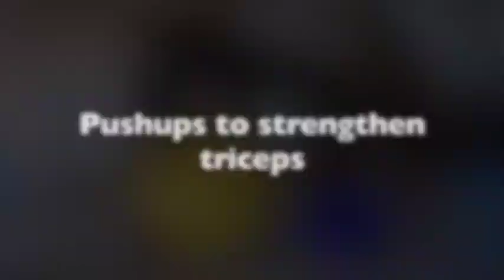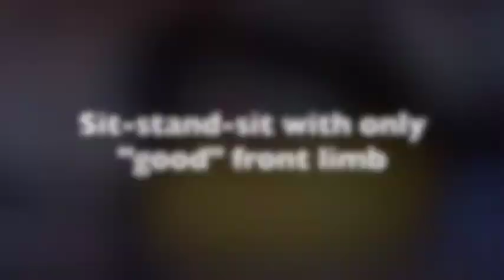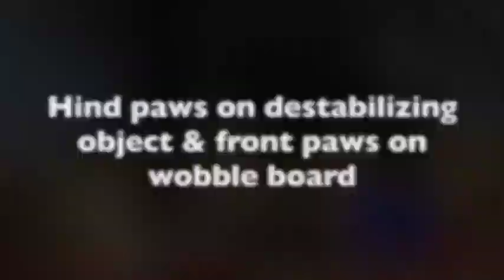Rehab for dog who had CUE elbow surgery 9 months ago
Our 9 year old Lab had CUE surgery for congenital elbow dysplasia 9 months ago. We started rehab soon after his surgery. Since then, we've realized that continuing a maintenance program of strengthening will help him stay active for longer despite his elbow dysplasia.